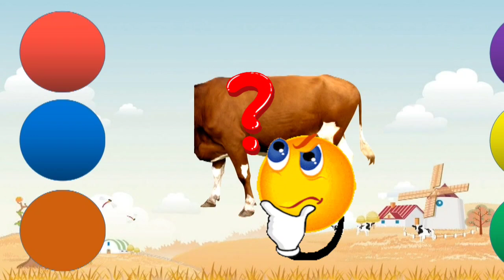Funny CUTE ANIMALS Cow, Rhino, Zebra || Cute Animals Video | Guess Animals Video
this video is just for entertainment only